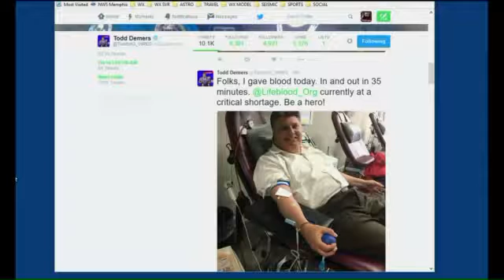Lifeblood June 24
Todd Demers talks about Lifeblood on Daybreak!